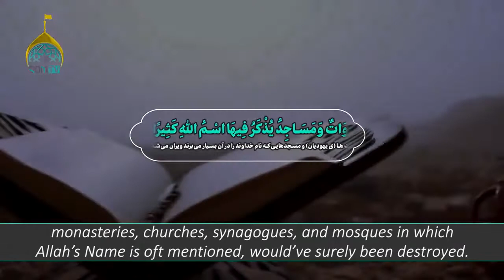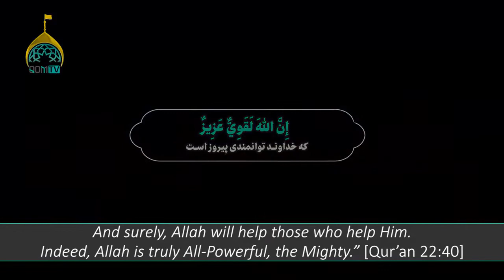[5] SHORT TAFSIR BY AYATOLLAH SAYYID ALI KHAMENEI | THE HELP OF ALLAH